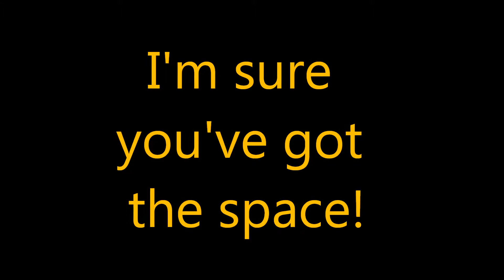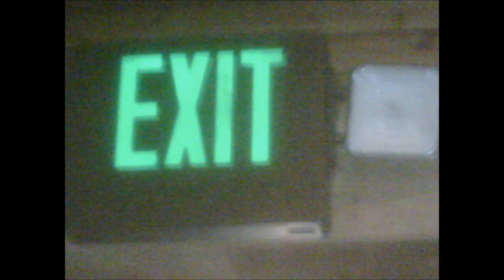PizzamanHD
Roy Edwards, Robert Fenimore, Tony Giannelli